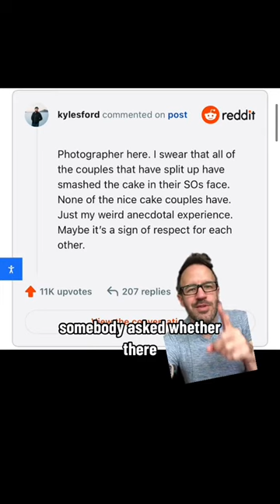Wedding cake face smash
Of course, if you've agreed to do the cake smash in advance and you're actually looking forward to it, then go ahead and do it! Because consent changes everything!